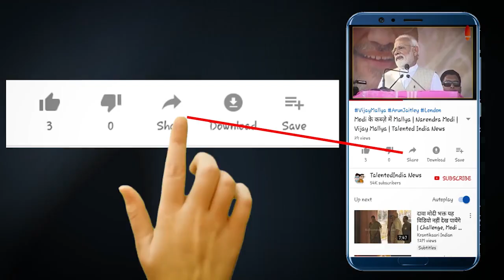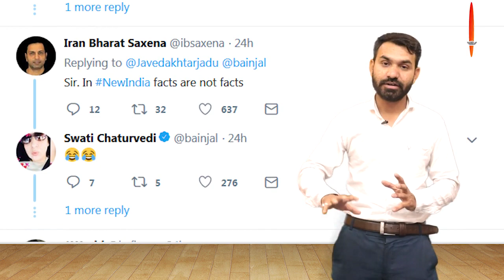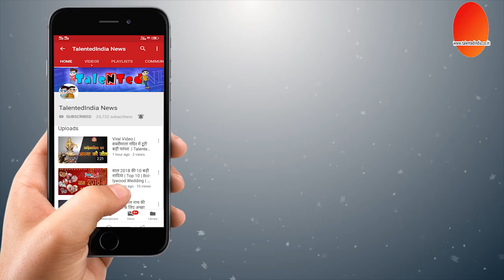Modi Biopic Trailer में Javed Akhtar ने पकड़ा फर्जीवाड़ा | Narendra Modi |Movie Review | Hit or Flop?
PM Narendra Modi | Official Trailer | Vivek Oberoi | Omung Kumar | Sandip Ssingh | 5th April
"NARENDRA MODI" Official trailer| A Significant Man|Narendra Modi Movie trailer 2019|SOHEL MH30
TRAILER LAUNCH OF FILM PM NARENDRA MODI WITH WHOLE TEAM visuals
Narendra Modi Trailer Releasing Poster || Vivek Oberoi || Narendra Modi Movie Trailer
PM Narendra Modi | Official Trailer | Vivek Oberoi | Omung Kumar | 5th April | Review
Hu Narender Modi Banva Mangu Chu - Official Trailer | Karan Patel, Onkar Das & Anesha Sayyed
A Significant man [Trailer] [Narendra Modi]
PM Narendra Modi's Biopic Movie Official Trailer FIRST Look Launch - Vivek Oberoi
Narendra Modi Biopic Movie Trailer | Actor Vivek Oberoi | Director Omung Kumar | 2019 Modi Trailer
The Accidental Prime Minister | Official Trailer | Releasing January 11 2019